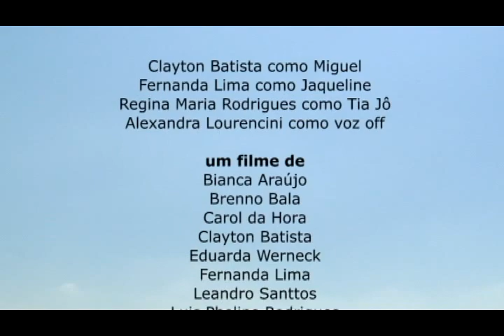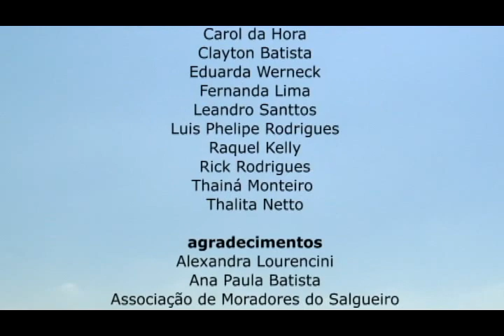"Uma Chance"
Curta metragem produzido pela turma do Núcleo de Mídia (audiovisual) do Instituto de Arte Tear no primeiro trimestre de 2012.
Direção Geral: Cadu Dias Lopes e Patrícia Freitas